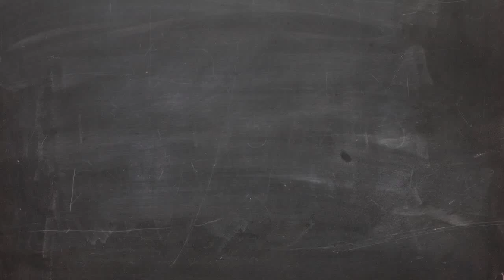LYLAPALOOZA - David Chang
Lyla talks to the one and only David Chang about accidental eats, The Hobbit and Dr. Pepper.

Special thanks to David Chang!

For more episodes and series visit FKR.TV